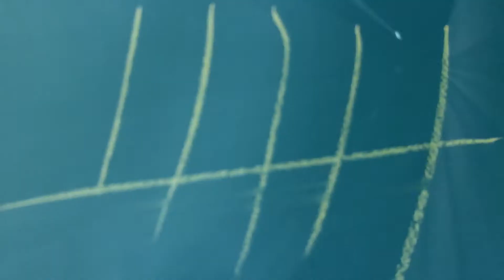KFA Sporcu çalışmaları teaser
Erkan Varol'un organizasyonunu yaptığı KFA  Aspor'da canlı olarak yayınlandı.
Elimin ve emeğimin değdikleri...